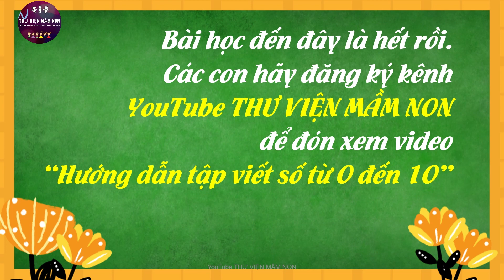TẬP VIẾT SỐ 0/THƯ VIỆN MẦM NON/ TOÁN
## TẬP VIẾT SỐ 0 là một tiết học rất thú vị và phù hợp với trẻ. Tiết học được xây dựng phù hợp với khả năng tư duy của trẻ.